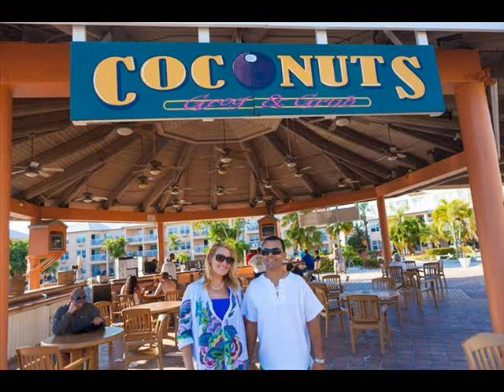Island Seas Resort The Bahamas